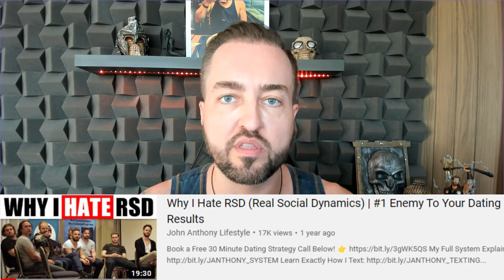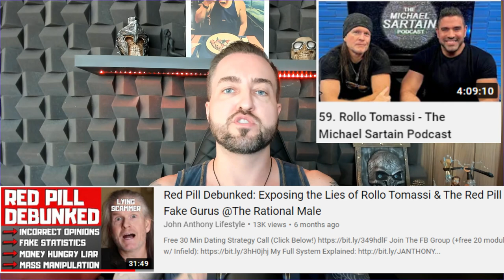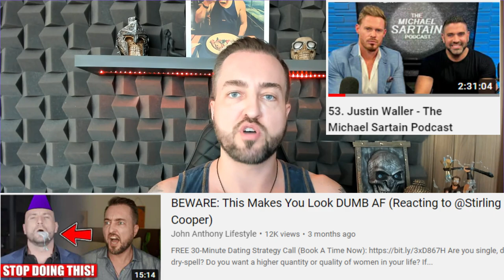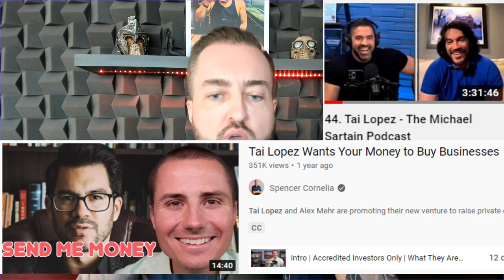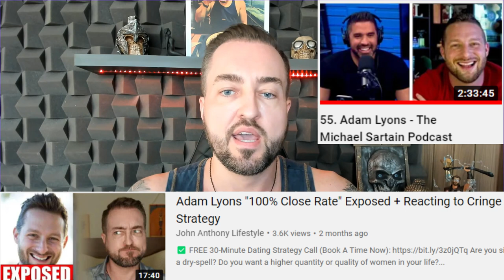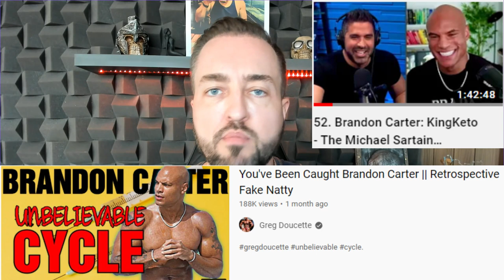Michael Sartain Exposed - Fake Tough Guy That Promotes Scammers | Men of Action